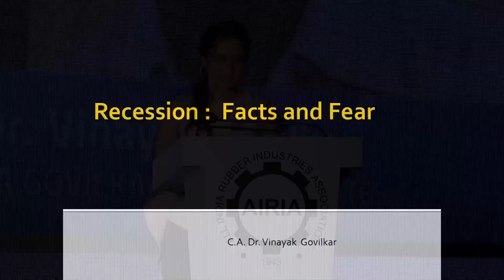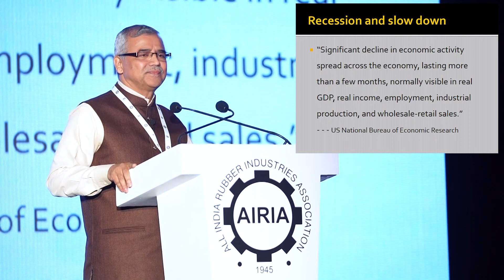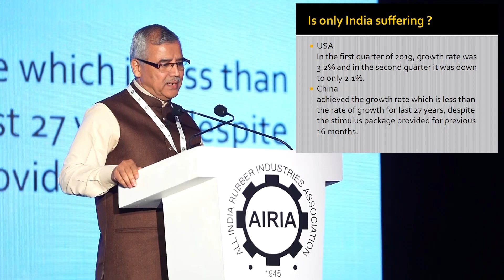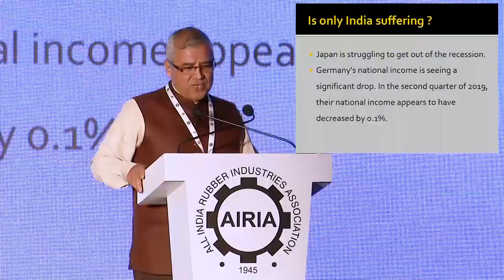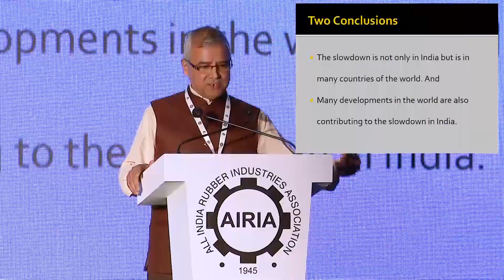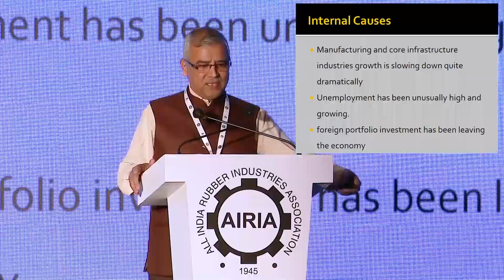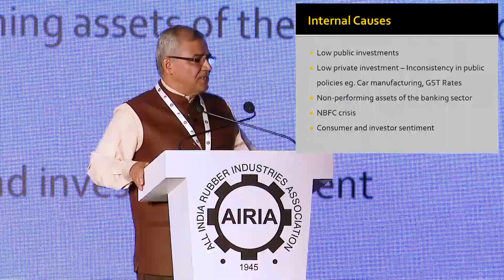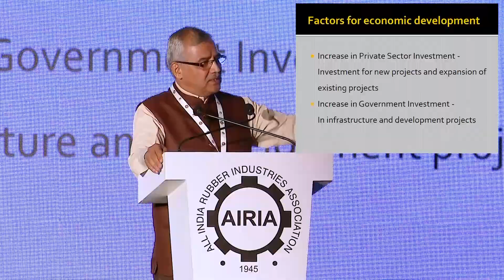02 CA Dr VINAYAK GOVILKAR 1on slow down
Presentation at National Conference of Indian Rubber Industries on Indian Economy : Facts and Fear.